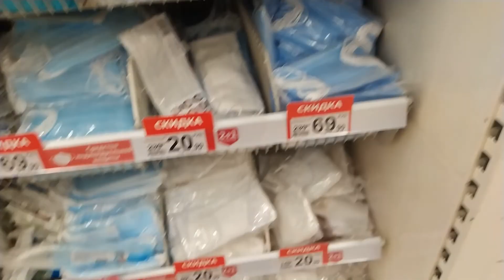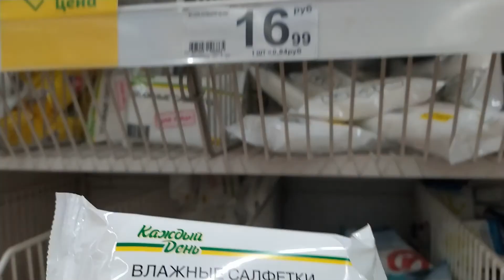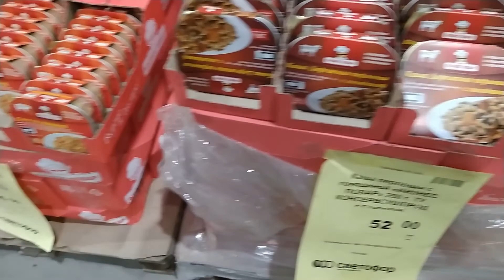Готовимся к поездке в Москву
Погода, закупки, видео было снято с 21 по 23 марта